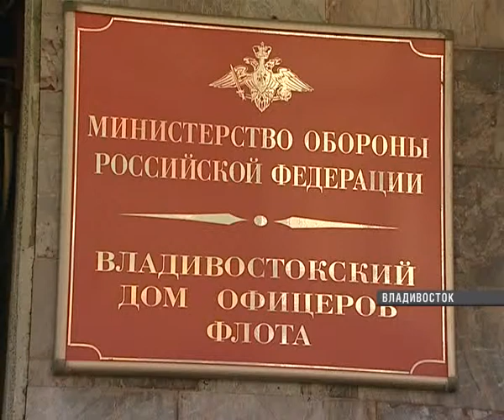08_09_Dof_Koncert.flv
08_09_Dof_Koncert.flv